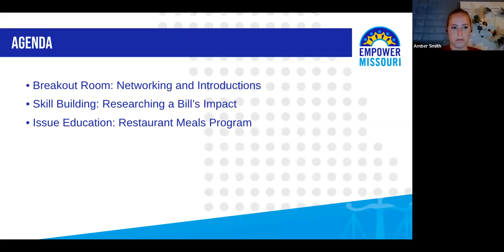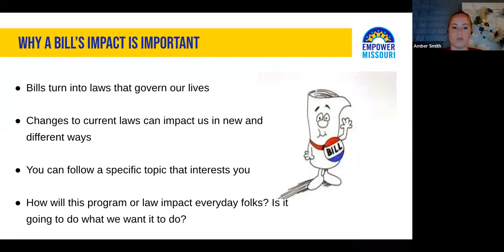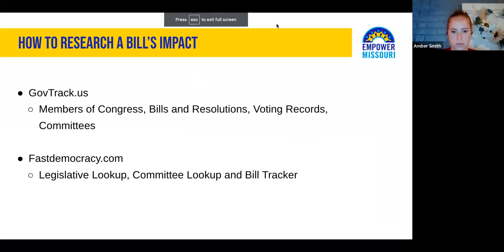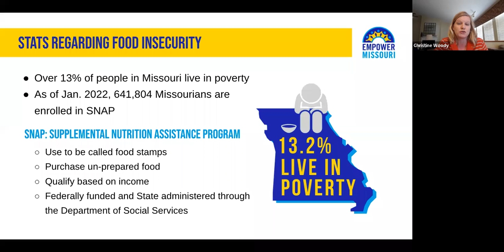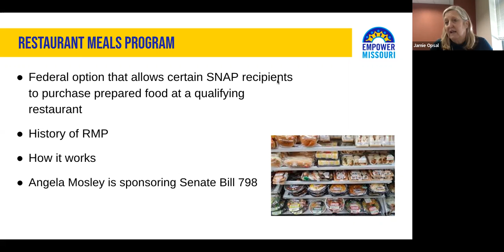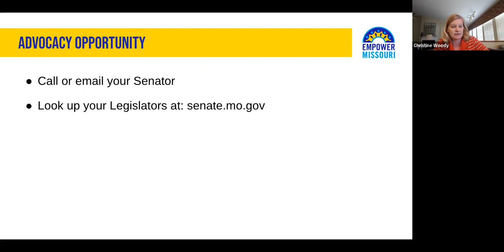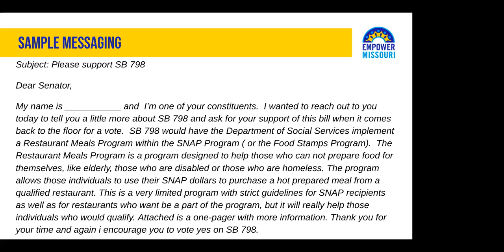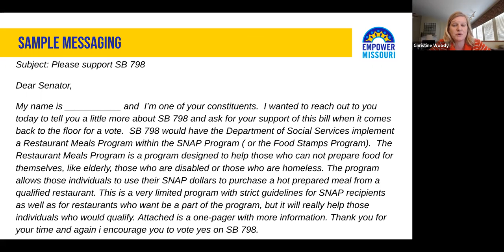Virtual Week of Action Day 2: Food Security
Join us for Food Security Advocacy Day!

Skill Building: How to Research a Bill’s Impact

Featured Legislation
- SB 798: Restaurant Meals Program